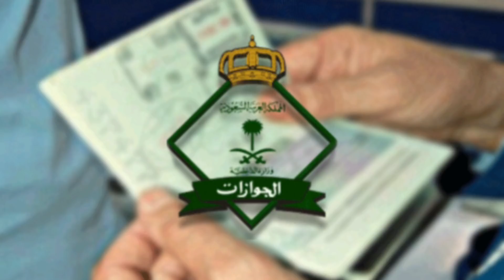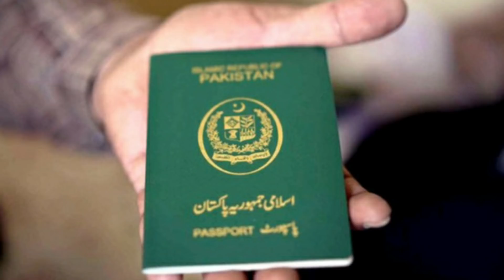Saudi Jawazat Latest News About Renewal Of Iqama And Exit Re-Entry | Flights Update | Saudi News Now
1)This video has no negative impact on the original works (It would actually be positive for them)
2)This video is also for teaching purposes.9